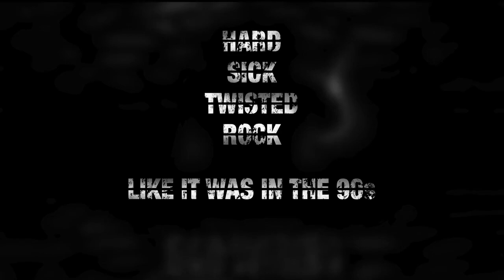Alien Reptilian Giants, The Illuminati, Hillary Clinton, Donald Trump, New World Order. 2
Conspiracy theorist David Icke takes us to a local satanic execution site and discusses the plot of the secret lizard illuminati. We traveled to the Isle of Wight to meet the most iconic conspirac.

Part 2 of 3 Alien Reptilian - Giants, The Illuminati, Hillary Clinton, Donald Trump and the New World Order This is one of our biggest podcasts to date. While the focal point of the episode.

This is one of our biggest podcasts to date. While the focal point of the episode is the Alien Reptilian species, it just so happens that they are connected to a bunch of other topics and conspirac.